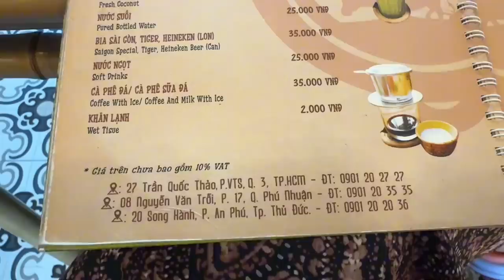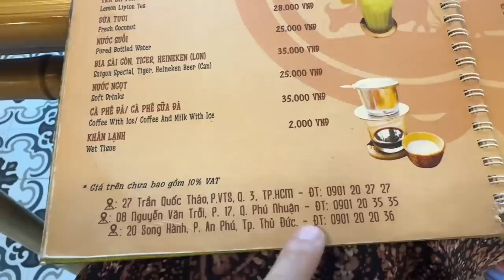Vlog 2308 ll CƠM QUÊ MƯỜI KHÓ TRƯỜNG GIANG CƠ SỞ 3 NHƯ THẾ NÀO??